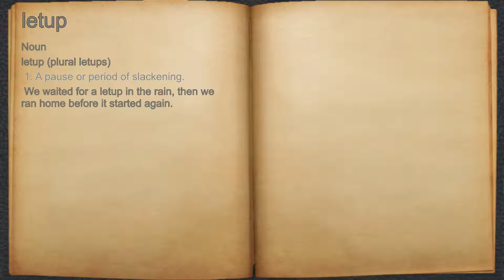What does letup mean?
A spoken definition of letup.

Intro Sound:
Typewriter - Tamskp